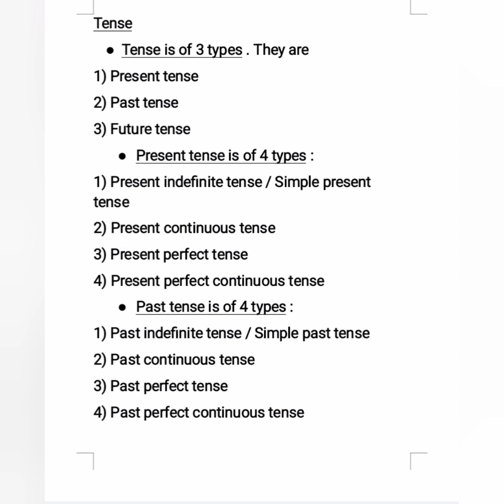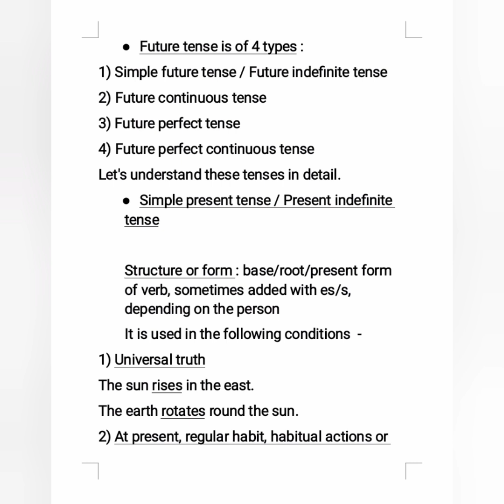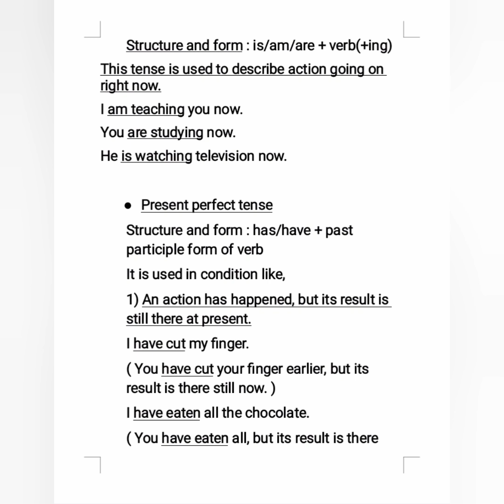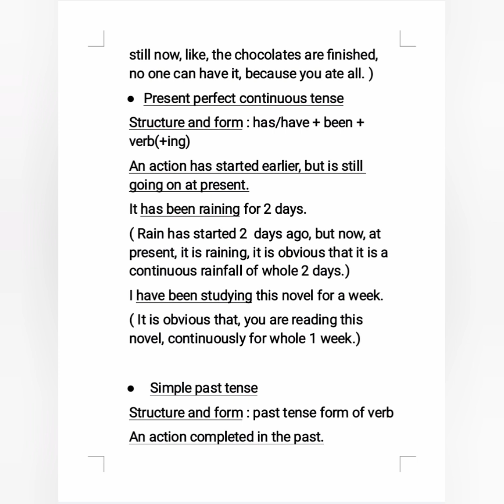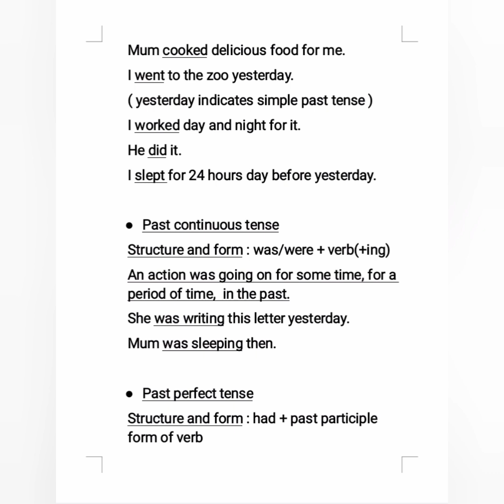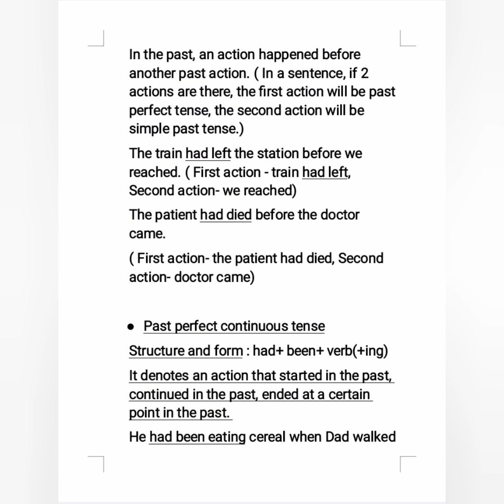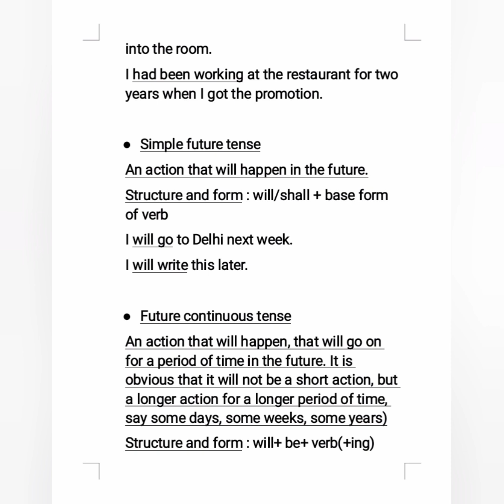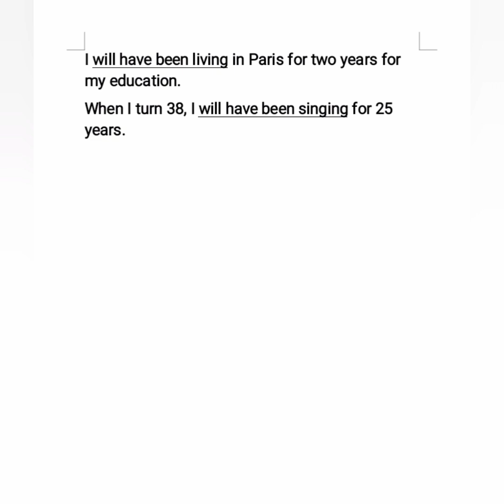Tense, English grammar, spoken English, present tense, past tense, future tense, tense types